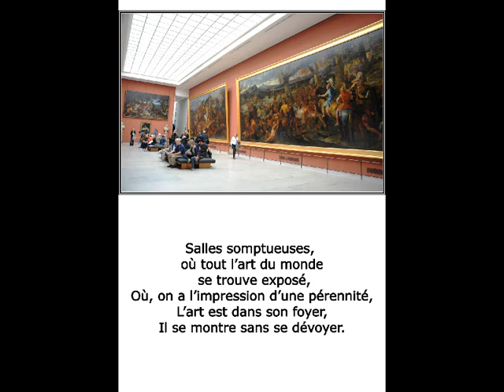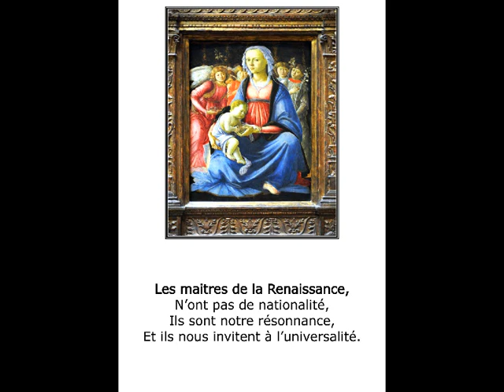NotreMuséeleLouvreodeThomasAndréphotophotopeintureMartineAnciauxcréatricedelaphoto-peinturemondeTv©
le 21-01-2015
mise à jour, titre, tags et présentation,du photo-poème, NotreMuséeleLouvreodeThomasAndréphotophotopeintureMartineAnciauxcréatricedelaphoto-peinturemondeTv©
Mis en ligne le 4 févr. 2011
MARTINE ANCIAUX PHOTOGRAPHE D'ART ET CREATRICE DE LA PHOTO - PEINTURE,créateur de la photo-peinture photo painting, creator of the photo painting,art photographer, new art of the photo painting,
le poète THOMAS ANDRE,écrivain,auteur,poète, S'EST INSPIRE DE MES PHOTOS DU LOUVRE POUR CREER UN PHOTO- POEME que vous verrez sur de diaporama
voila mon ressentit, à moi Martine ANCIAUX, quand on entre dans le Louvre, il semblerait qu'on rentre dans un lieu magique, ou nos yeux ne savent plus où donner de la tête, tant de beautés,de chefs d'oeuvres  y sont répertoriées, comme la richesse du monde et jusqu'à cette pyramide qui un temps avait fait un tollé, lorsque le président Francois Mitterand l'avait planifié,et qui maintenant et complétement fondu dans l'ensemble, mais commençons la visite, là des sculptures fantastiques, comme la victoire de samothrace, des oeuvres de rodin, malgré ma mêmoire, il m'est difficile de tous enregistrez, Ici les peintres flamands bruegel,van dick,van eyck,là la renaissance italienne, michel ange, le tintoret, leonard de vinci,boticcelli,ici la peinture française, joseph vernet,quentin de la tour, david,poussin,watteau,delacroix, et les plus jeunes monet,manet, renoir,gaugin, van gogh,toulouse lautrec, picasso,dali,turner,et les peintres espagnols, le greco,velasquez, et d'immenses peintres que je n'ai pas cités. la sculpture s'est un art encore plus sensuelle dont le rendu ne mèrite pas de fautes alors on peut apprécier les courbes et les formes, quelle chance ce Louvre c'est un lieu de repères, et de transmission du savoir, souvent dans les salles, de jeunes étudiant copient leurs maîtres, pour compléter leurs formations.Martine ANCIAUX
Musique
"Malaguena (boléro)" de Yvette Horner